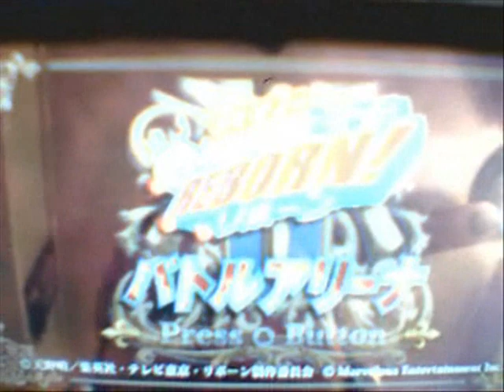Hitman Reborn: Battle Arena PSP Demo Pre-review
I decided to Pre-review a demo game for the PSP called "Hitman Reborn: Battle Arena"

Please no rude and harsh comments.

If you have read the description plz put a (^.^) at the end of your comment. kThxBai!